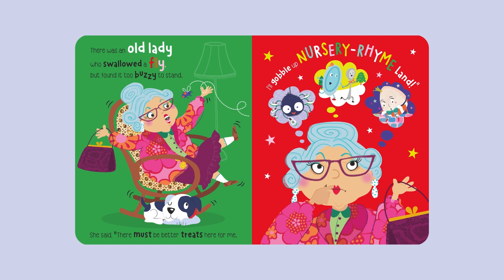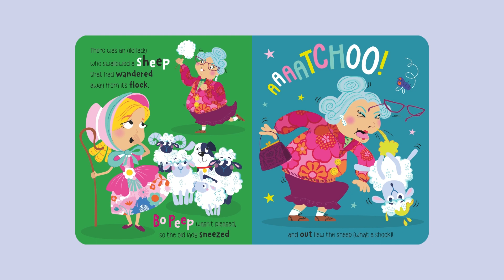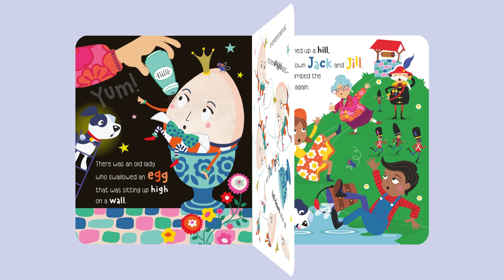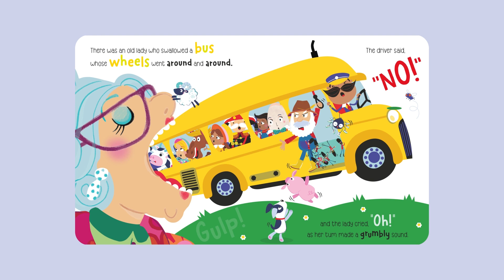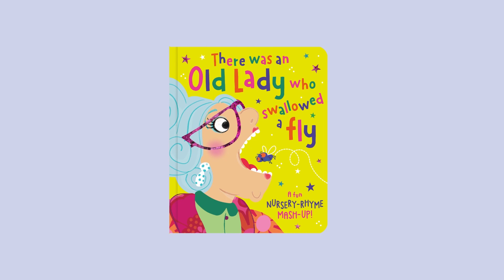Storytime with Hannah - There was an Old Lady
There was an old lady who swallowed a fly . . . and Bo Beep's lamb, Humpty Dumpty, and many other nursery rhyme friends! This hilarious book twists the familiar tale of the old lady who swallowed a fly, by incorporating many other well-loved nursery rhyme characters. Children will love the funny, rhyming text, brought to life by the fun artwork.